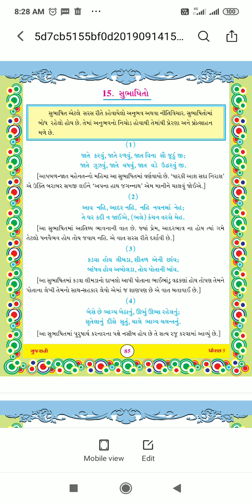STD -5 SUB - GUJRATI 15 - SUBHASHITO PART - 4 SHREEMAD DAYANAND KANYA VIDHYALYA JAMNAGAR